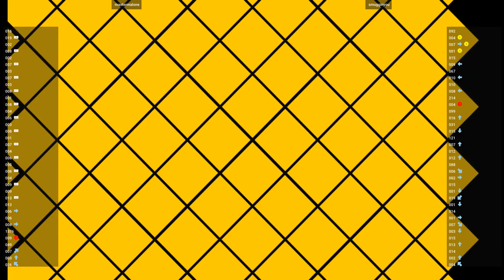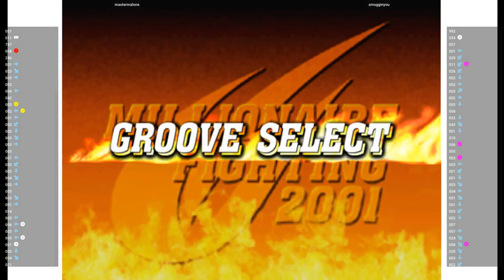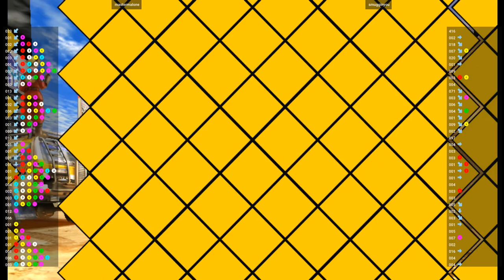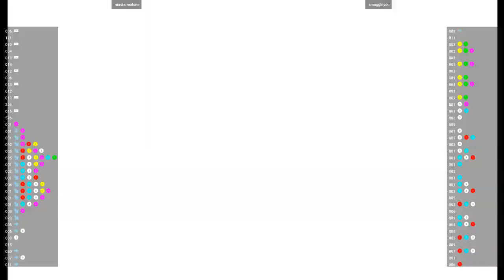CVS2 🕹 mastermalone VS smugginyou